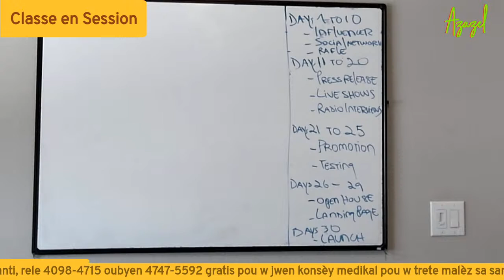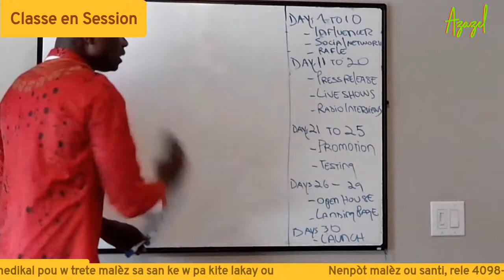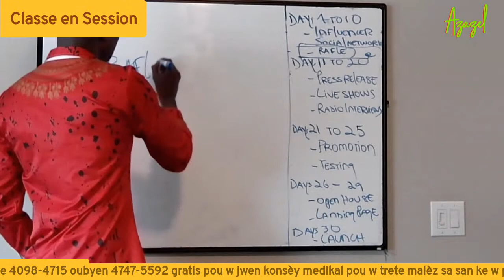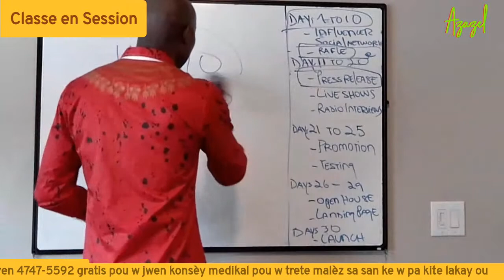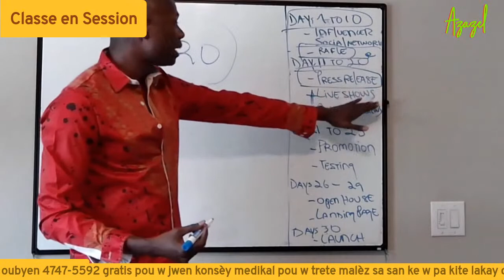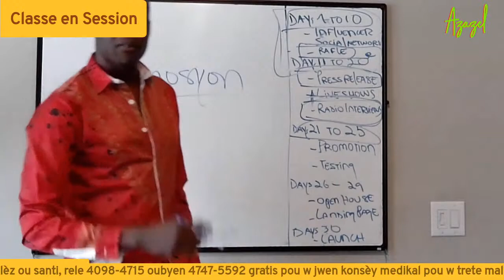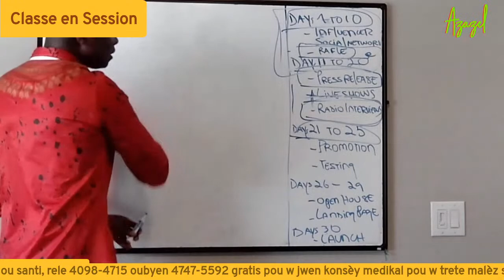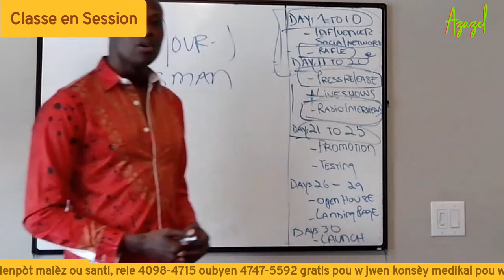Centime et Gourde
Professor Rousseau: Estrateji pou w ouvè biznis ou nan 30 jou